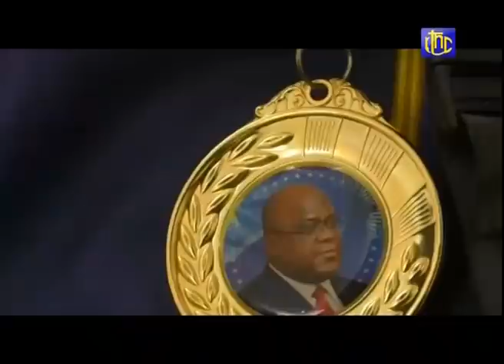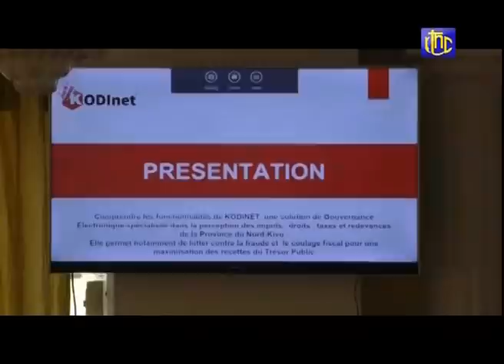🔴RDC: ETAT DE SIEGE CONTROLE PAR LES FARC DE LA BASE STRATEGIQUE DES ADF FINI LA GUERRE !